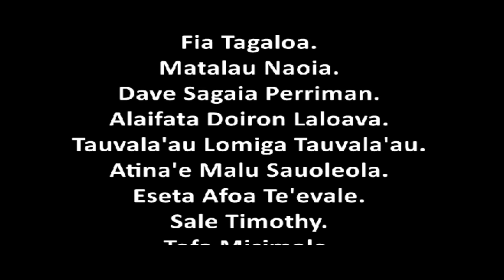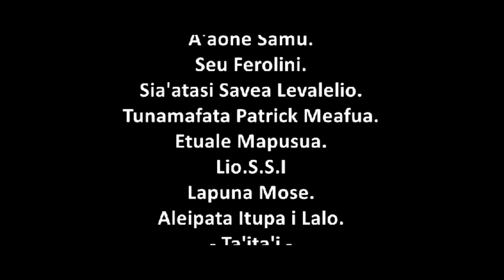PONA I VAO AE LIAINA ILE ALA..{08/06/2024}..E le mafai oga aveese le lima o Sailele mai le Faigamalo